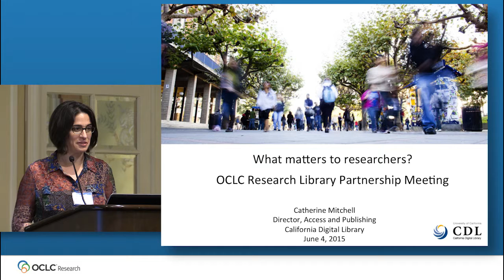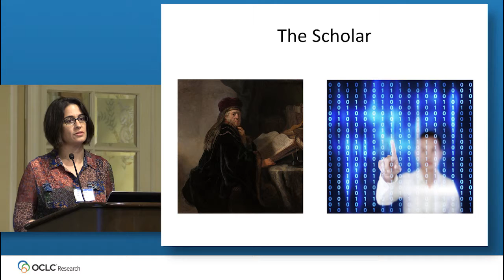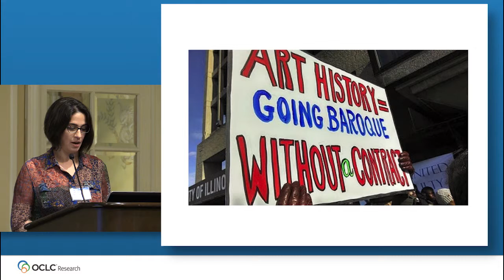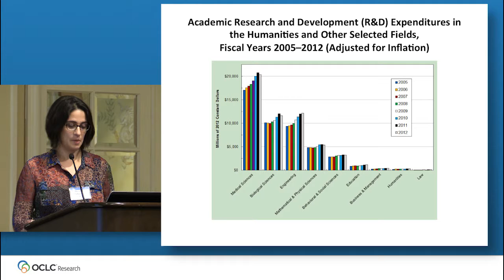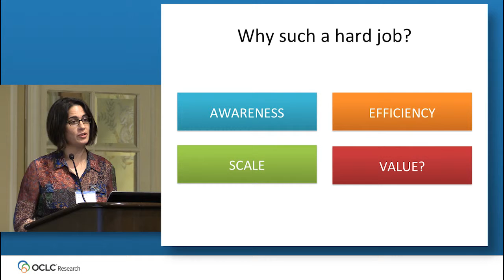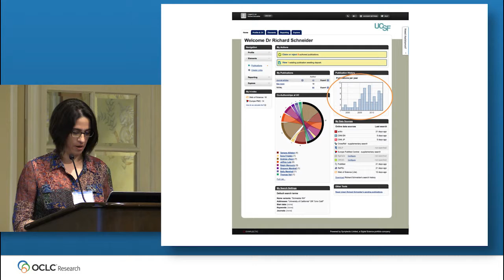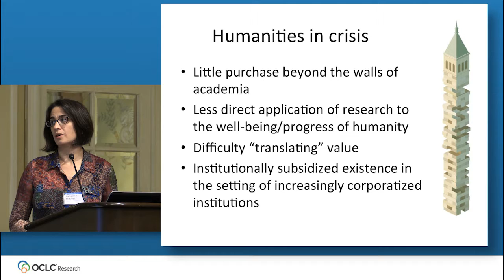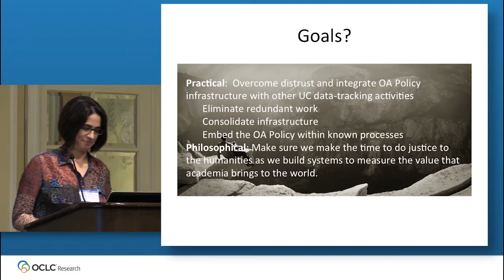What Matters to Researchers Plenary Presentation by Catherine Mitchell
This is a recording of the presentation by Catherine Mitchell, Director of Access & Publishing, California Digital Library, during the OCLC Research Library Partnership Rep, Rank & Role meeting "What Matters to Researchers" plenary that took place in San Francisco 3-4 June 2015. In this presentation, Ms. Mitchell represented the scholars’ perspective with regard to university ranking and reputation tracking activities. Download the slides and learn more about this event